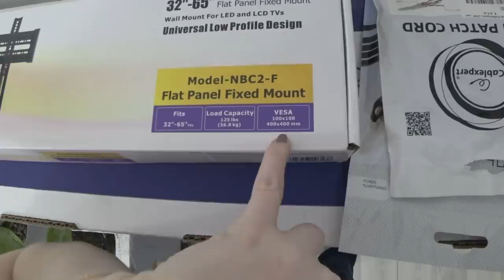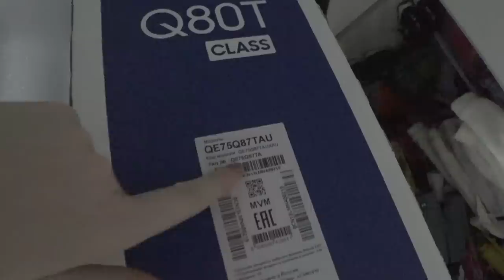Новый телек! Новый диван! Перестановка/ Покупки/ Влог SilenaSway_Силена Вселенная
Новый телевизор Sumsung QLED, купили угловой диван, перестановка, ремонт в новостройке, покупки